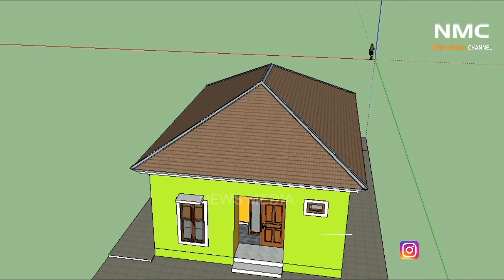Desain rumah minimalis sederhana ukuran 7x12 meter 3 kamar ridur 1 lantai dengan mushola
Desain rumah di lahan 7 x 12 memiliki konsep sederhana tapi mewah di kampung memggunakan atap limasan

Rumah ini memiliki mushola/ruang sholat, 3 kamar tidur, ruang tamu, ruang keluarga, dapur, 1 wc teras depan dan teras belakang
animasi lengkap full denah tampak samping,depan belakang dan atas gambar bisa jadi contoh
model rumah minimalis
rumah di lahan 7x12

model rumah dengan denah 7x12 perkiraan biaya 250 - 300 juta

SEMOGA TERINSPIRASI

VIDEO LAIN